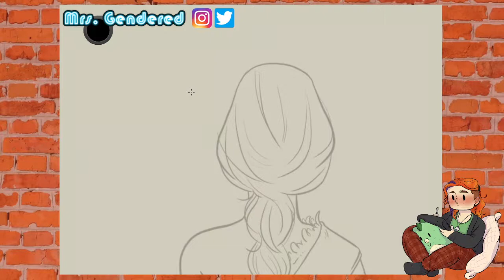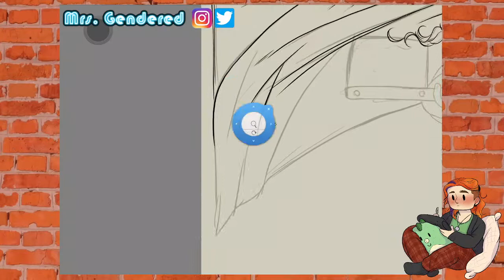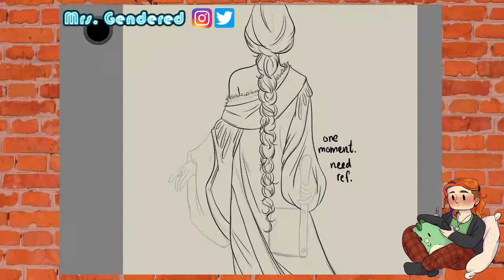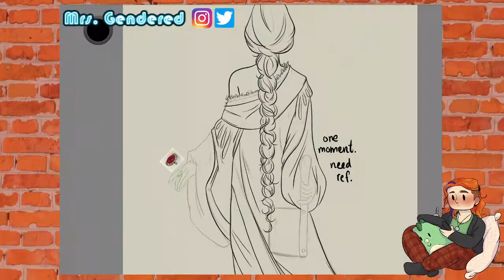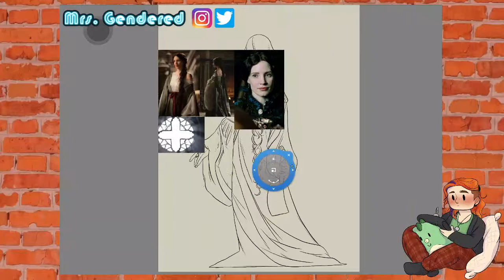Crimson Peak: Lucille Sharpe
Lucille Sharpe Illustration based on the character and elements from Crimson Peak, a 2015 gothic romance film directed by Guillermo del Toro and written by del Toro and Matthew Robbins.
I do not own or claim ownership of this character, This illustration is fanart only.